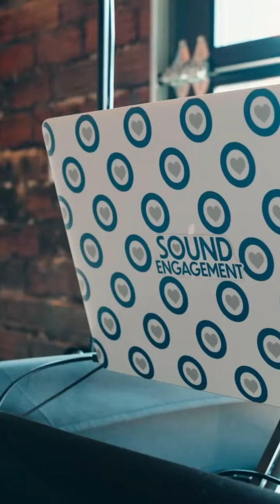Every year I Level up my annual I F*@%ING LOVE MYSELF Event and this year working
Every year I Level up my annual I F*@%ING LOVE MYSELF Event and this year working with @soundengagement was so incredible. 100% recommend 🤍 The Art Of Feeling 🤍

I still can’t get over how amazing this night was ❤️ I’m being so real when I say that was probably one of the coolest things I have ever done and it’s just the beginning (already planning my next two events and they are gonna be so cool too)

Huge thank you to everyone who made it possible, to everyone who attended, purchased art, and f*@%ing loved themselves 🫶🏻

Video @nderaney_
Sound and light @soundengagement
My team @maddie.s23 @beyondloveandlight @laurenbaloun @katsiryn5 @kate_macgregor @elizaajmoore @the_hermie @stracken44
The models @kmriley36 @alyssajcprice @xx.fuego @cybersota @morgan_allora @melanie_tisch
Performers @cybersota
Photos @shannonraephotos @chaseevert
@zero.gravity.fargo for letting me use your pole